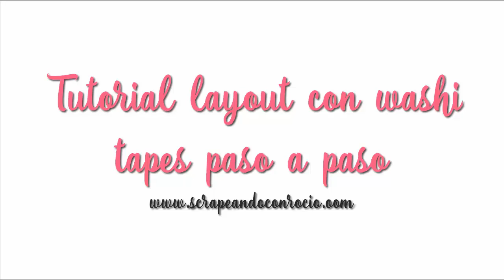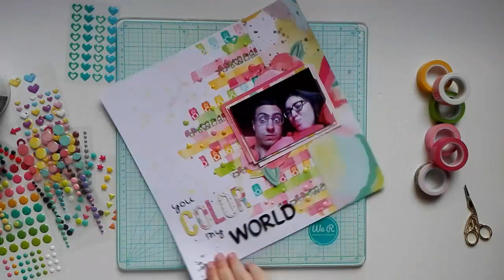Tutorial página scrapbooking con washi tapes | Layout paso a paso | Scrapeando con Rocío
En este vídeo puedes ver el tutorial paso a paso para crear un layout usando washi tapes para el fondo.

En concreto uso los washi tapes de Lora Bailora, que son preciosos y producto nacional.

Y, por supuesto, compartir, que es gratis y haces que llegue a más gente.